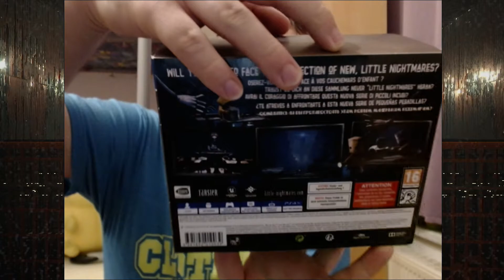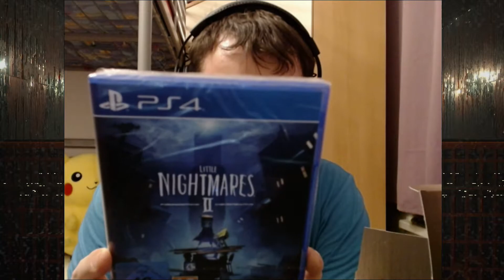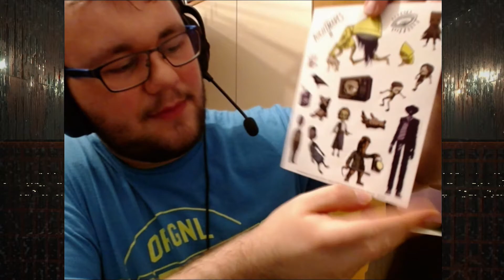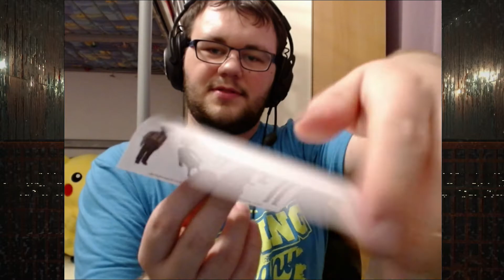Little Nightmares 2 TV Edition Unboxing (gerade ohne Standart-Setup)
Hier ist das lang ersehnte Little Nightmares 2 Unboxing!

Es tut mir mega leid für das übersteuern vom Microfon und den etwas kratzigen Sound. Im Moment ist es mir leider nicht möglich anders aufzunehmen, sooory!